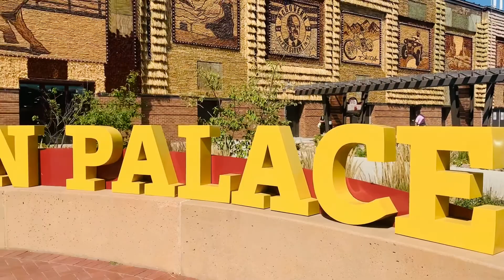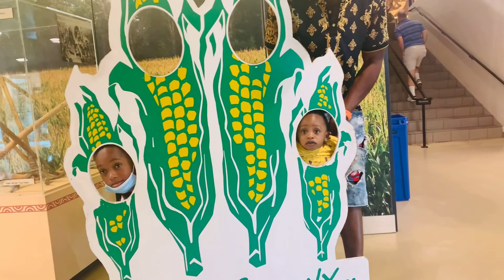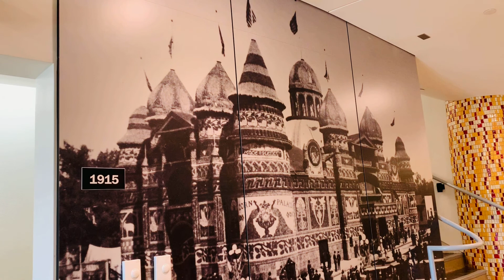A Weekend In Sioux SD